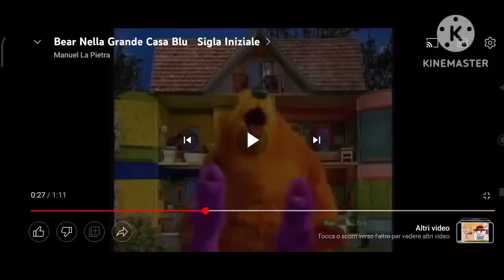16 dicembre 2022